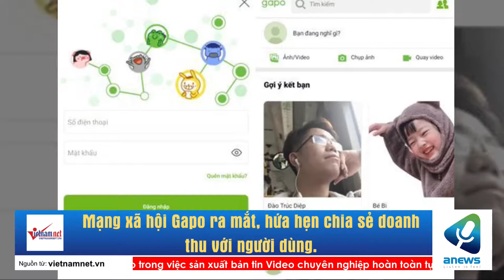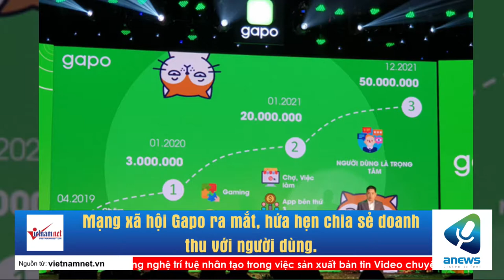Mạng xã hội Gapo ra mắt, hứa hẹn chia sẻ doanh thu với người dùng